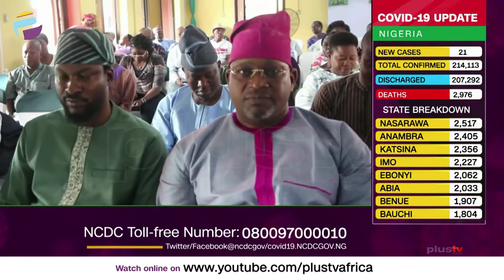Buhari Will Leave Office A Hero - Amosun | NEWS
The senator representing Ogun Central, Ibikunle Amosun is of the opinion that President Muhammadu Buhari has done well for Nigeria and will leave office a hero.